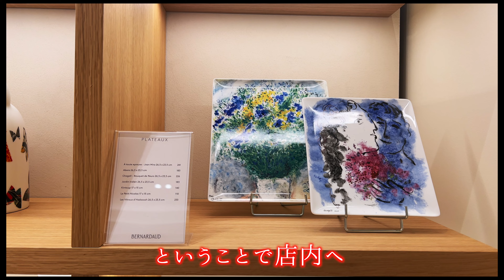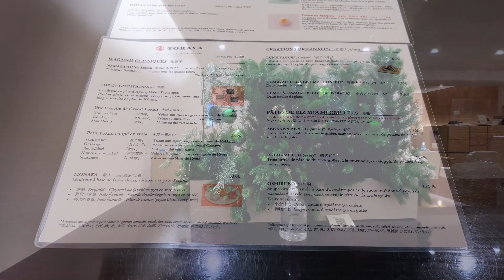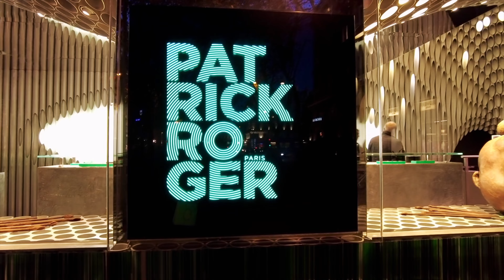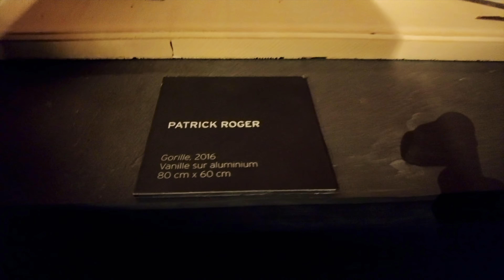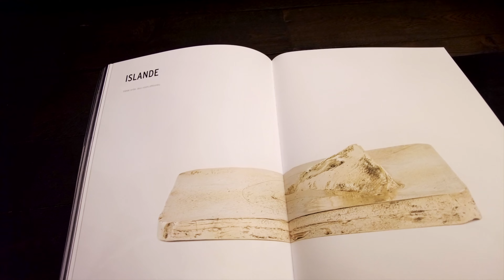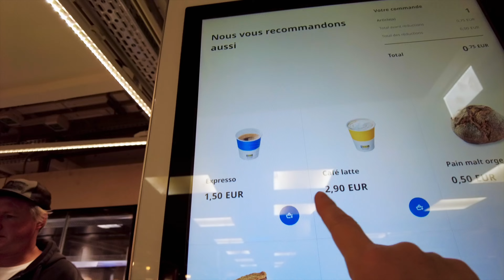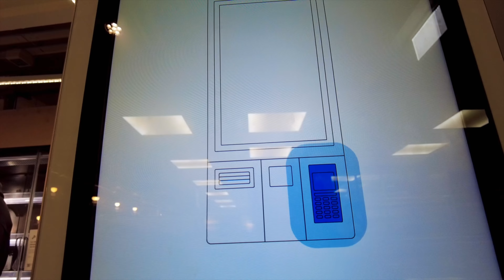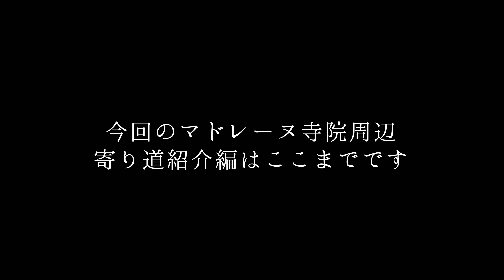【Paris Vlog｜パリ８区マドレーヌ寺院周辺】ラデュレ｜パトリック・ロジェ｜とらや｜イケア｜お買物｜寄り道｜Pâtisserie｜Quartier de la Madeleine, Paris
前回のママりんとのビデオ通話の後、来た道を戻りながら私の好きなショコラトリー（chocolaterie）など色々と寄り道＆お買物をした場所をご紹介します。
すべてマドレーヌ寺院周辺（パリ８区）にあるお店です。パリの人気ショコラティエとして有名なパトリック・ロジェのマドレーヌ店は、パイプオルガンのパイプによる内装も素晴らしく、パトリック・ロジェの彫刻などの作品も見られますので、一階でショコラを購入するだけでなく２階ギャラリーもご覧になられるのをおすすめします。
１階ショーウィンドゥのショコラの造形作品だけでなく、２階ギャラリーもご覧になりますとパトリック・ロジェが芸術家、彫刻家でもある事が分かり、あのクリエイティブで見た目も美しく奥深いショコラの味について一層理解が深まります。
ちなみに動画の中で、プチ情報として、箱入りの方を袋入りよりお得にしているのは箱入りの方をなるべく購入してもらいたいから、と書いていますが、それはすべてショコラへの愛情から。箱入りであればショコラが傷つかずに済み、良い状態で保管できるからです。
そしてパトリック・ロジェのショコラが入っている￼美しいエメラルドグリーンの箱は、アクリル絵具の小さいサイズのチューブを入れるのにぴったりなサイズで、私は絵具入れに使っています。

動画に登場する場所：

0:00  Rue Royale 75008 Paris コンコルド広場を正面にロワイヤル通り
0:11   ① Maxim's マキシム
1:16   ② Bernardaud ベルナルド ミロ絵柄の食器
2:26   ③ L'Oréal 工事中のロレアル ママりんの思い出の地
3:18   ④ LADURÉE Paris Royal  ラデュレ・ロワイヤル通り店
4:45   ⑤ TORAYA MATCHA&LUNE VAGUE とらやパリ  抹茶と夜半の月
6:27   ⑥ PATRICK ROGER Madeleine パトリック・ロジェ マドレーヌ店
12:11 ⑦ IKEA City イケア 軽食の買い方
15:08 ⑧ Mariage Frères マリアージュ・フレール マドレーヌ店
15:44 ⑨ Hôtel Chavanel オテル・シャヴァネル 鳥籠の椅子
17:19 Ladurée Ispahan review ラデュレ イスパハン レビュー
17:52 Bernardaud Miro ミロ展で購入した②ベルナルドのお気に入りカップ
18:21 PATRICK ROGER ORANGETTES パトリック・ロジェのオランジェット

【自己紹介】
Artiste japanese based in Paris & Japan.
フランス・パリ在25年以上、美術家・ウランによるVlogが主になります。
活動拠点はパリと日本。
好奇心旺盛なウランが専門分野の美術を中心にパリや日本での日常の中にある発見や面白い事、ためになる情報をVlog形式で載せていきます。

 種類別にアカウントが分かれています
Uran Instagram :